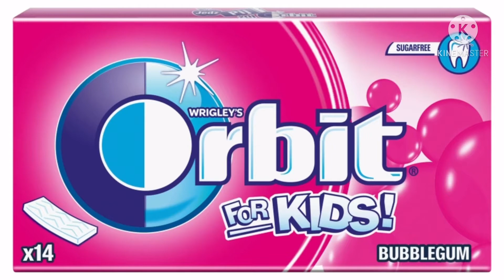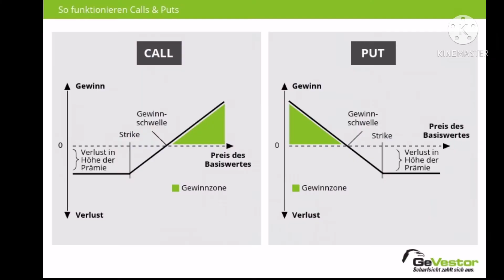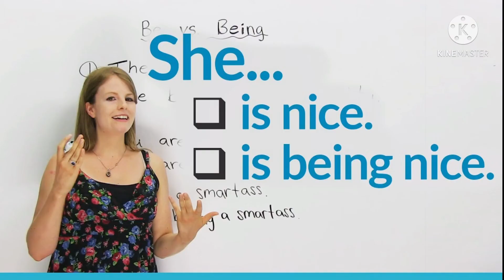better off but every word is a google picture - ariana grande